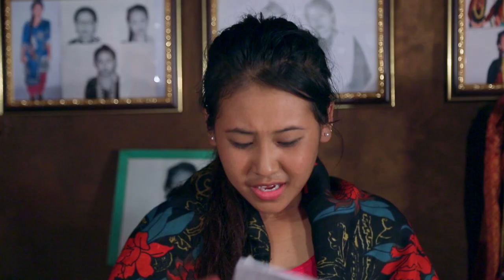KHURPETO - New Magar Feature Film Official Trailer | Muna Thapa, Sujan Thapa, Bina Thapa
Miphrung Films Production presents
New Magar Feature Film KHURPETO Trailer

Artist : Muna Thapa, Sujan Thapa, Bina Thapa, Tika Ale, Shova Ale, Sanjay, Rajan Thapa, Salma, Babita, Bikash, Samjhana, Sangita
Story : Bhim Rana
Dance Choreographer : Chitra Maski
Cameraman : Rahul Rai
Editor : Mitra Gurung
Controller/Producer : Til Bahadur Thapa
Writer/Director : Bikash Magar